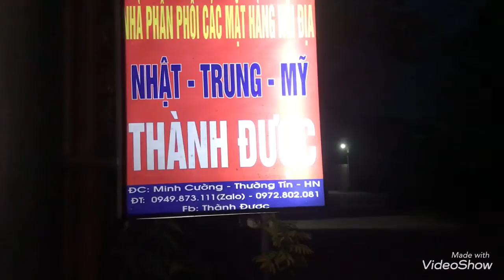🍎💥🍎 Tối 16/8/2021 🍎💥🍎- 5 Thùng máy ép chậm NineShield KB-F10 đi Hải Phòng-Thái Nguyên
🍎💥🍎 Tối 16/8/2021 🍎💥🍎

- 5 Thùng máy ép chậm NineShield KB-F10 đi Hải Phòng-Thái Nguyên . ( dịch bệnh hàng hoá vận chuyển khó khăn, và rất chậm, cước vận chuyển lên giá mong quý đối tác thông cảm cho sự chậm trễ của nhà em )